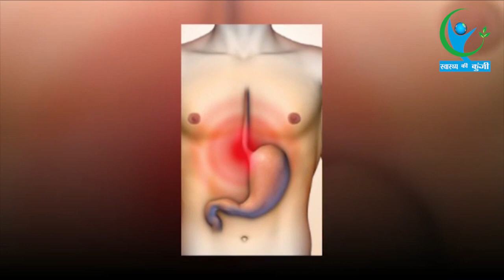जानें अल्सर के लक्षण और इससे बचने के उपाय... | Ulcer – Causes & Precautions